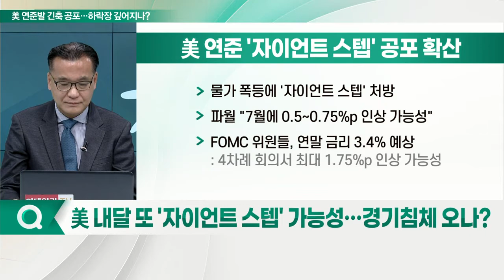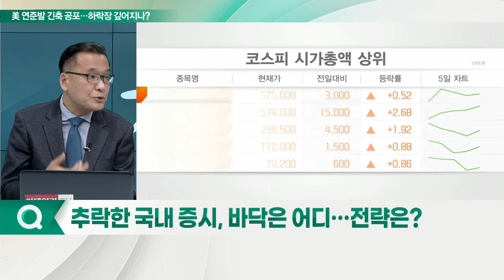자이언트 스텝에 짓밟힌 증시... 코스피 바닥은 어디… 전략은?_이슈포커스 (20220621)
Q. 美 내달 또 '자이언트 스텝' 가능성… 경기 침체 오나?
Q. 파월 의회 증언 주목… 체크할 이벤트는?
Q. '경기 침체 우려' 국제유가 돌연 하락… 계속 떨어질까?
Q. 추락한 국내 증시, 바닥은 어디… 전략은?